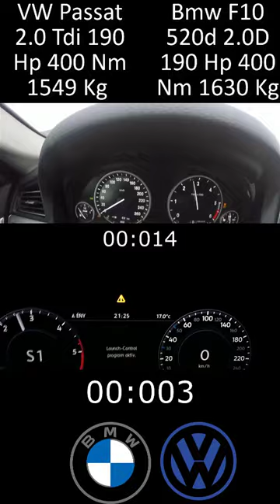Speed Test Bmw 5 Series F10 520D 190 Ps VS Vw Passat B8 2.0 Tdi 190 Ps acceleration Battle review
Bmw F10 5 Series 520d 2.0d 190 Ps VS Volkswagen Passat 2.0 tdi B8 190 ps acceleration Battle test drive review pov